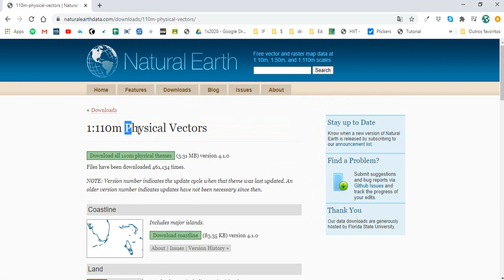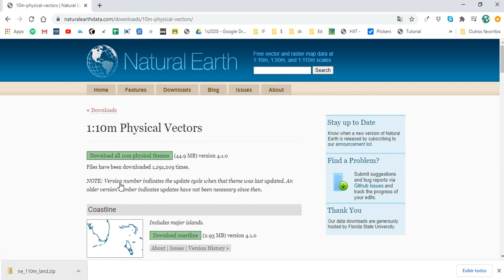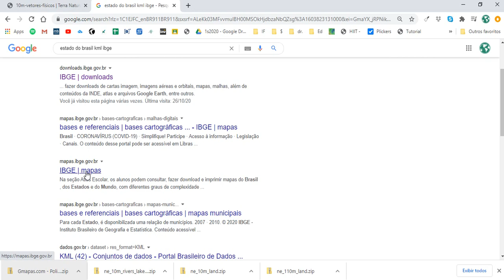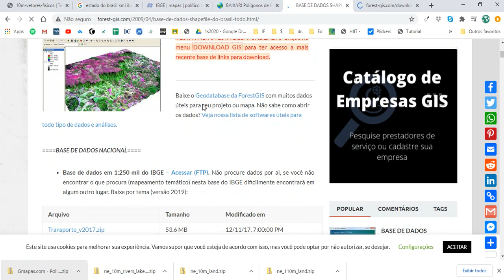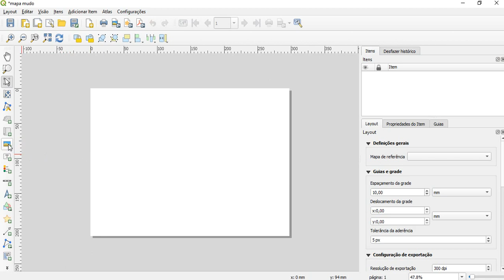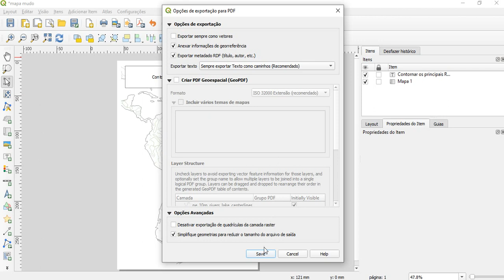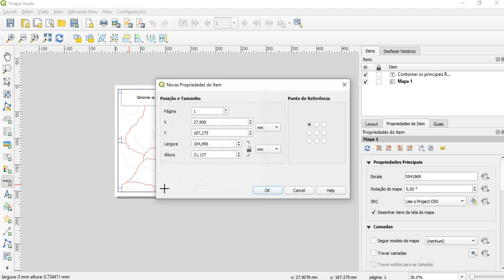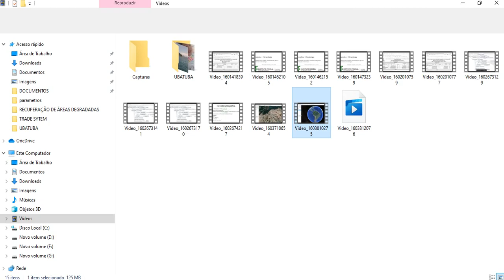Mapas Mudos QGIS - Elaboração de material didático e Plano de aula